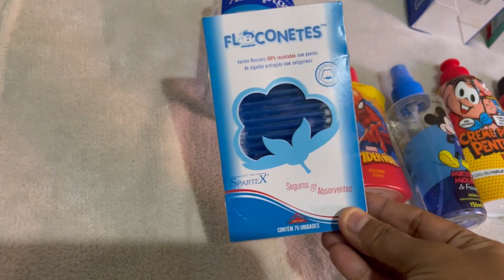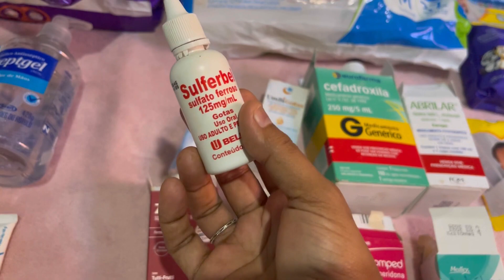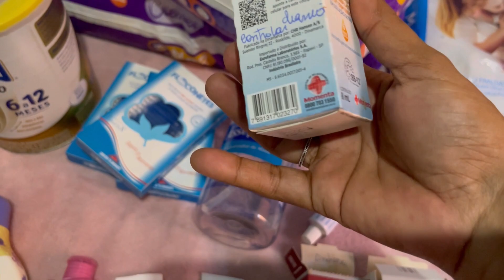Atualizações de maio de meus bebês, nova fórmula para a bebê Andressa e mais fraldas para André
Olá, estrelinhas!!!
Chegando …
com atualizados de meus bebês, ou seja, de André Luís de 4 anos, e Andressa que tem sete meses, do mês de maio de 2024.

                 OBRIGADA!
           QUE ASSIM SEJA!l